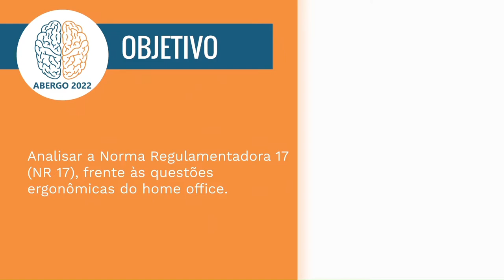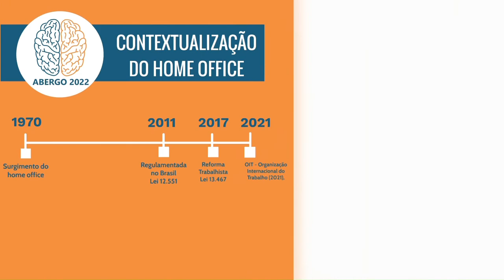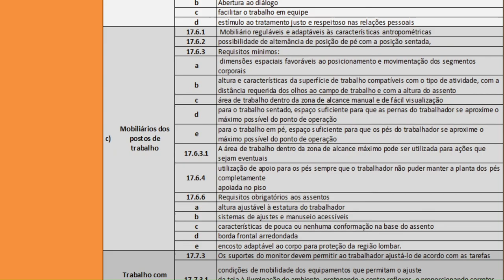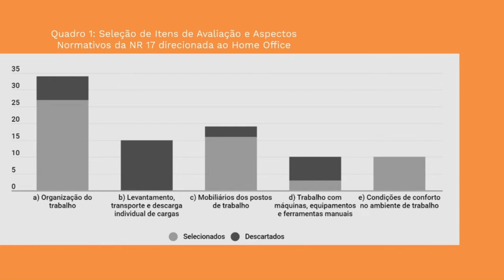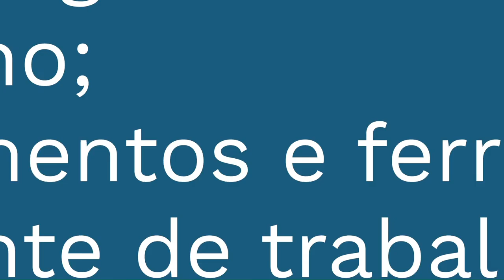O home office e a NR17: contexto de análise.